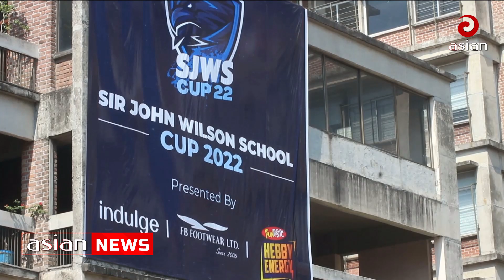উইলসন স্কুল কাপ ২০২২ ফুটবল | Wilson School Cup 2022 Football